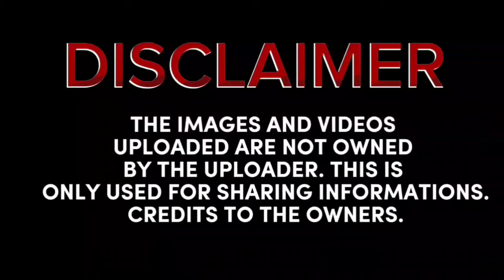GABBY EIGENMANN HINDI IPAPARANDAM KAY ANDI ANG MAULILA|JACLYN JOSE ABS CBN NEWS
trending 2024,
new song trending 2024,
tiktok mashup 2024 trends,
new trending 2024,
bhojpuri song trending 2024,
budots trending 2024,
tiktok dance trends 2024,
mix trending song 2024 ajit babu,
mix trending song 2024 ajit babu nagin,
kitchen trends 2024 ahmed seleem,
alight motion video editing new trending 2024,
ajit babu mix trending 2024,
all trending 2024,
new hindi song and dance video in 2024
song and dance video moon in 2024
2024 trending dress boy,
trending business 2024,
2024 trending bridal lehenga,
trending bike 2024,
trending bags 2024,
trending blouse 2024,
2024 trending dress boy tamil,
bhojpuri song new trending 2024,
disco banger nonstop trending 2024,
disco banger music trending 2024,
trending business ideas 2024,
trending budots dance remix 2024,
trending hair color 2024,
trending winter clothes 2024,
trending colors 2024,
trending saree collection 2024,
2024 trending clothes,
2024 trending youtube channel,
trending channel 2024,
trending haircut 2024,
youtube trending content 2024,
2024 trending content,
hair color trending 2024,
trending youtube channel ideas 2024,
trending content on youtube 2024,
trending channel ideas 2024,
2024 trending dress,
trending suit design 2024,
trending lehenga designs 2024,
new trending dress 2024,
trending dance 2024,
trend tiktok 2024 dance,
trending disco 2024,
dance trending 2024,
disco remix 2024 tiktok trending,
new trending suit design 2024,
2024 new trending dress,
trending video editing 2024,
tiktok trending songs 2024 english,
trending songs 2024 english songs,
2024 trends etsy,
english songs trending 2024,
instagram new trending video editing 2024,
new english trending songs 2024,
trends 2024 fashion,
trend forecasting 2024,
hair trends 2024 female,
trending hairstyles 2024 female,
color trends 2024 fashion,
trending products for 2024,
trending dress for 2024,
trending clothes for 2024,
trending haircuts 2024 female,
furniture trends 2024,
2024 trends fashion,
trending hair color for 2024,
nikkah dress for girl 2024 beauty cam,
2024 trending colors,
trending games 2024,
2024 trends graphic design,
2024 trend gacha,
trending gown 2024,
2024 trending dress girl,
trend gamis 2024,
new trending garba 2024,
trending graphic design 2024,
2024 ka trending gana,
top trending games on youtube 2024,
trending games for youtube channel 2024,
nikkah dress for girl 2024 beauty came,
2024 trending hairstyle,
trending hoodies 2024,
2024 trending haircuts,
trends 2024 home,
trend hunter 2024,
trending songs 2024 hindi,
2024 trending hairstyle tamil,
trending color hair 2024,
fashion trends 2024 in india,
trending shoes in 2024,
trending song in 2024,
trending jobs in 2024,
trending technologies 2024 in it industry,
trending game in 2024,
trends interior 2024,
ipl trading 2024,
trending songs in 2024,
new instagram trending song 2024,
2024 trending jacket,
trend jeans 2024,
2024 ka trending suit,
2024 ka trending colour,
2024 ki trending saree,
2024 ka trending dress,
2024 ka trending song,
2024 ka trending lehenga,
trending kurti 2024,
2024 trending kapde,
2024 ka trending suit design,
2024 ki new trending dress,
trending lehenga 2024,
tiktok trending songs 2024 lyrics,
new trending lehenga 2024,
trending programming languages 2024,
trending skills to learn 2024,
trending fashion for ladies 2024,
lagu trending 2024,
logo trends 2024,
lagu inggris trending 2024,
trending love songs 2024,
2024 makeup trends,
trending tiktok music 2024,
trend marketing 2024,
2024 trending dress malayalam,
popular movies 2024,
music trending 2024,
marwadi song trending 2024,
new music trending 2024,
mix trending song 2024,